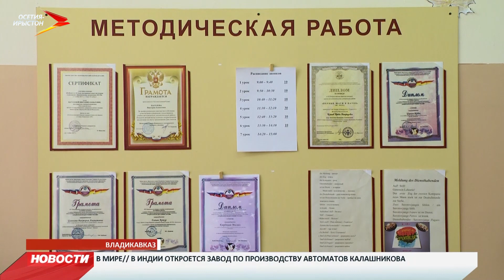В Северо-Кавказском суворовском военном училище прошел день открытых дверей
С 15 апреля начинается прием документов в Северо-Кавказское суворовское военное училище. Накануне для абитуриентов организовали день открытых дверей. Познакомиться с настоящей жизнью одного из престижных учебных заведений республики мог каждый желающий. Ребятам показали музей истории, спортивный зал и рассказали о том, как организован учебный процесс, но предупредили – все намного строже, чем кажется.

В суворовском училище сегодня непривычно многолюдно. Эти юные ребята с интересом гуляют по коридорам учебного заведения и заглядывают в каждый уголок. Многие из них уже точно знают – учиться хотят здесь.

«Я хочу поступить в суворовское училище, потому что здесь интересно, можно заниматься спортом, играть в разные игры и познакомится с товарищами», - рассказывает абитуриент Шахрурамазан Гаджимагомедов.

В Северо-Кавказском суворовском военном училище уже традиционный день открытых дверей. С каждым годом желающих поступить все больше. В этот раз училище посетили почти пятьсот человек. Для молодых ребят устроили экскурсию по учебным классам, показали столовую, спортивный зал и музей истории. Как правило, в училище поступать приезжают из разных уголков Северного Кавказа и России.

Режим в училище не детский. Об этом родителей и детей предупреждают сразу. Здесь почти как в армии. В училище уверены, это только на пользу. Иначе дисциплину и характер не воспитать. Впрочем, юные суворовцы привыкают к порядку быстро.

Для руководства училища принципиальна не только военная подготовка. В приоритете всестороннее развитие ребёнка. Помимо привычных уроков, юные суворовцы активно занимаются сразу несколькими видами спорта, изучают два иностранных языка, практикуют научную деятельность, играют в шахматы и даже обучаются танцам. Именно занятостью детей родители чаще всего интересуются на дне открытых дверей.

Начальник Северо-Кавказского суворовского военного училища Руслан Тавитов: «Родители очень живо интересуются условиями, учебно-материальной базой, как мы их кормим, как одеваем, чем загружен ребенок помимо учебной программы. Мы рассказываем, что помимо достойного образования ребёнок в стенах училища получает и всестороннее развитие».

Прием документов стартует 15 апреля. Отборочные испытании начнутся в начале июня, их результаты отправят в министерство обороны России, и уже по приказу ведомства в Северо-Кавказское суворовское училище зачислят новых кадетов.
Мы рядом в:
ok.ru/irystontv